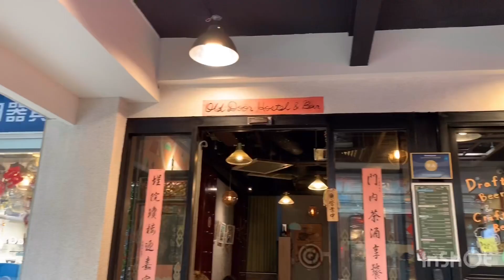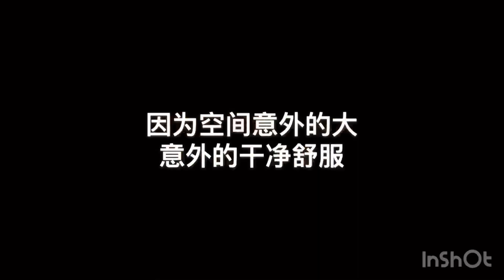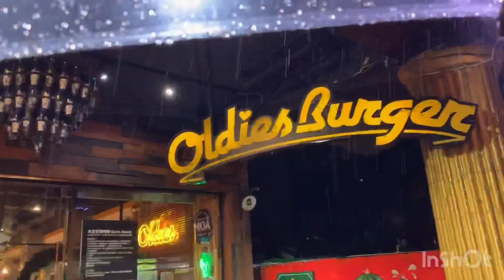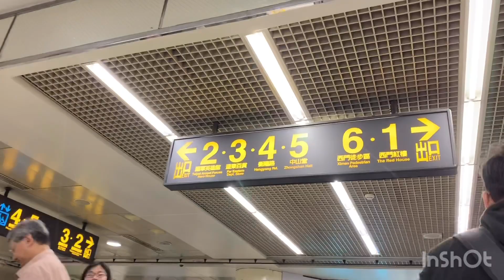TAIWAN TRIP - TAIPEI 1/3🇹🇼